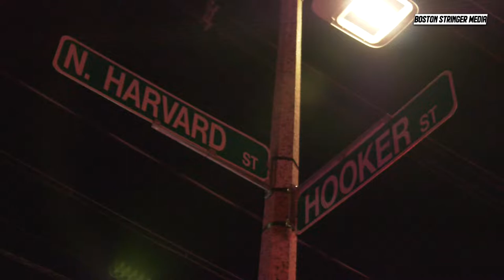Boston 2 Alarm Apartment Fire - November 11, 2020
Location: Hooker Street - Boston (Brighton)
Incident Date/Time:  November 11, 2020 - 1:40 AM

Information:
At roughly 1:40 AM Boston fire responded to a reported structure fire in a 3 story apartment building on the top floor. The fire was reported in the walls and partially the ceiling. A second alarm was shortly after struck for more man power and equipment. No one was reported injured.

[BostonStringerMedia™ 2020]